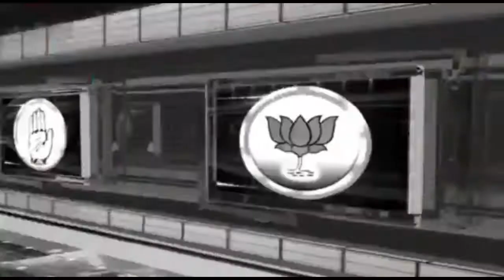वाराणसी के पिशाचमोचन कुंड में सैकड़ों मछलियां मृत पाई गई, दुर्गन्ध से लोग परेशान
स्थानीय स्तर पर मृत मछलियों के निकालने को नहीं हो रहा है कार्य#shrinarad media